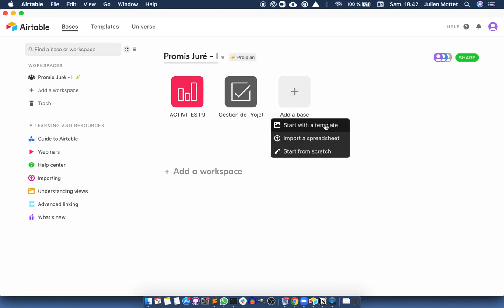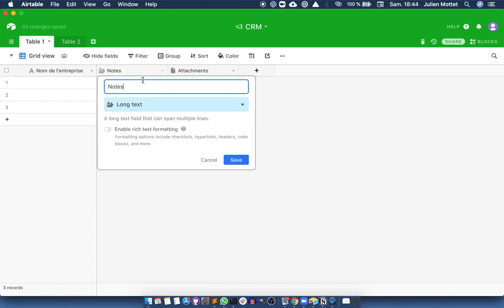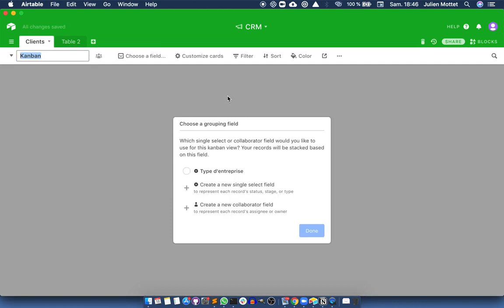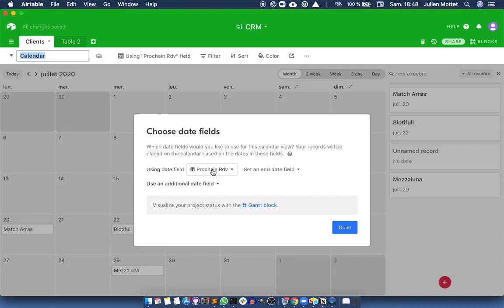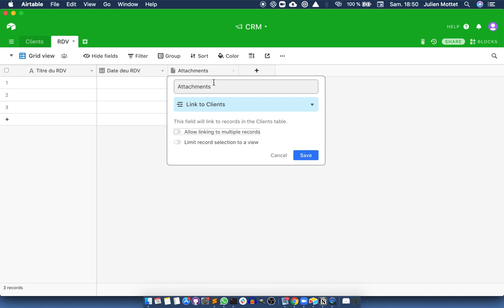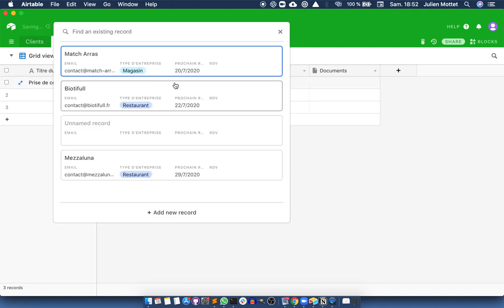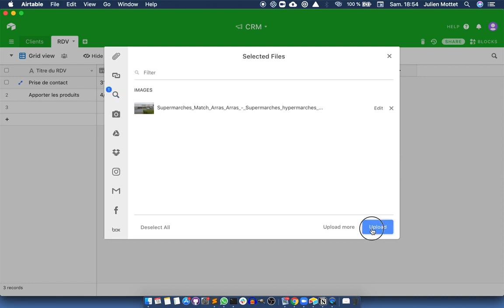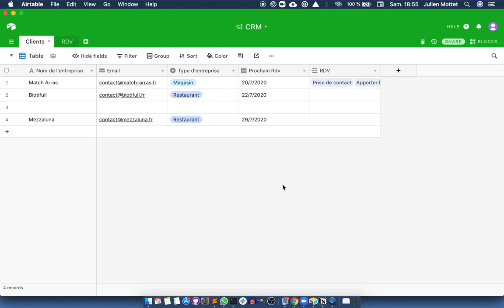15 minutes pour découvrir Airtable puis faire votre premier outil (un CRM) !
Vidéo de découverte de Airtable!
La vidéo fait 15 minutes, elle vous explique comment faire un outil de gestion de vos contacts.
Cela vous prendra 30 minutes pour réaliser l'outil, inscription sur Airtable incluse.

D'ailleurs, voici en bonus, une offre spéciale pour recevoir jusqu'à 1000 euros de crédits sur Airtable, Notion et d'autres outils :